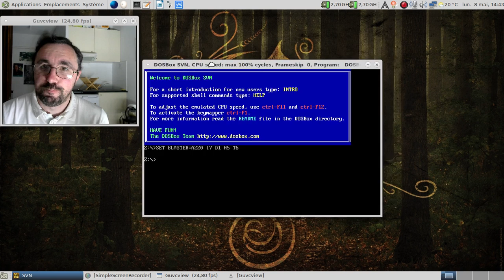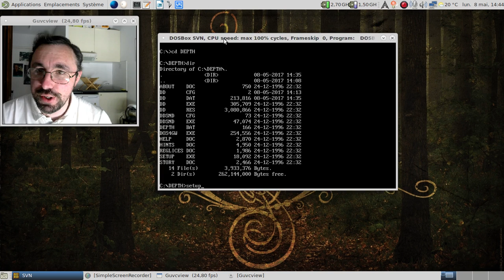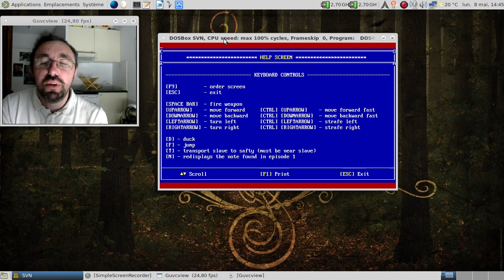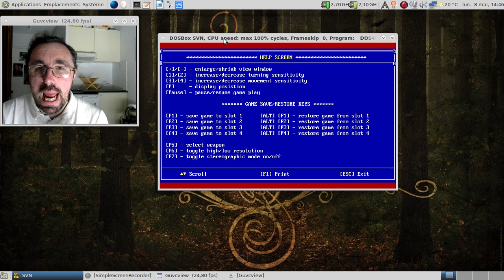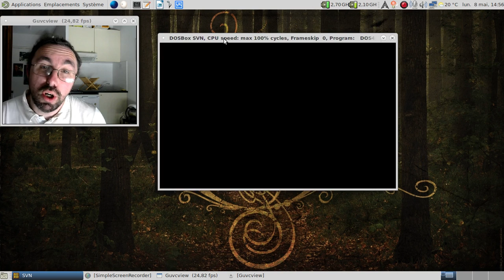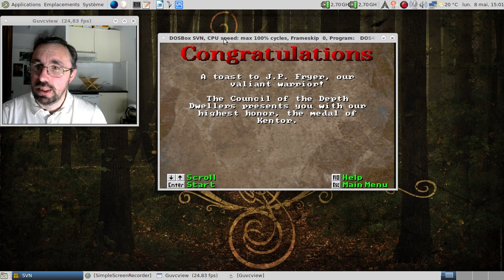Depth Dwellers, le pire doom-like jamais sorti ?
Désolé pour la longueur de la vidéo, et encore, j'ai sauté un tiers du jeu :)